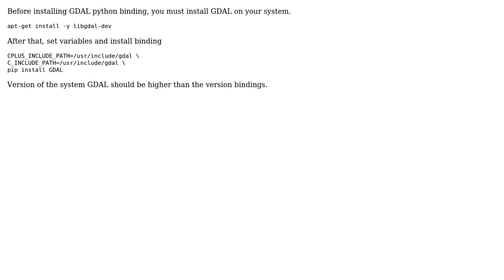GIS: Adding GDAL as dependency to Python package?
With thanks & praise to God, and with thanks to the many people who have made this project possible! | Content (except music & images) licensed under CC BY-SA | Music | Images & others | With thanks to user winsent user PolyGeo user Luis de Sousa and the Stack Exchange Network Trademarks are property of their respective owners. You are responsible for your own actions.